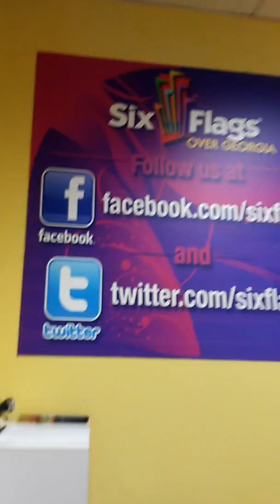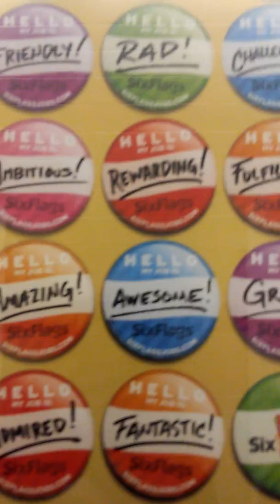Going to six flags With katie part 1